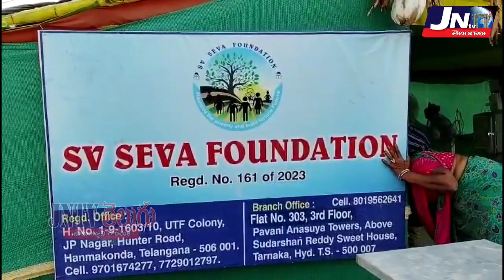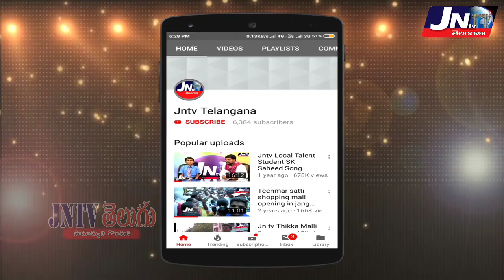బాణాపురం ఇందిరమ్మ కాలనీలో ఎస్వి సేవా ఫౌండేషన్ ఆధ్వర్యంలో చీరల పంపిణీ.. || JNtv Telugu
జనగామ పట్టణ కేంద్రంలో బాణాపురం ఇందిరమ్మ కాలనీ ఐదో వార్డు లో ఎస్వి సేవా ఫౌండేషన్ ఆధ్వర్యంలో సేవా కమిటీ శ్రీ జివీలికపల్లి కార్తీక్ కుమార్ పుట్టినరోజు సందర్భంగా మహిళలకు చీరల పంపిణీ అందించారు చైర్మన్ జిల్లా అధ్యక్షులు మంగ లక్ష్మణ్ ఉపాధ్యక్షులు ప్రసాద్ మధు బీరయ్య రమేష్ కార్యదర్శులు వినయ్ సందీప్ సాయి మహేష్ కాసుల నీలిమ ఉపేంద్ర స్వప్న తదితరులు పాల్గొన్నారు..